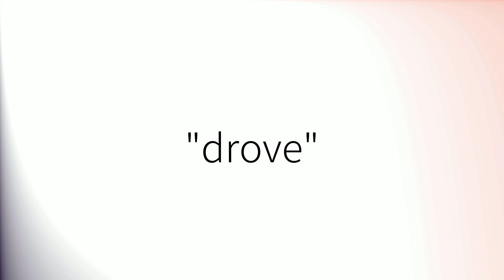How to pronounce 'Drove' (British English)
How to pronounce 'Drove' in British English.
Comment prononcer 'Drove' en anglais britannique.
Como pronunciar 'Drove' en inglés británico.
Wie man 'Drove' mit britischem Akzent ausspricht.
「Drove」の英語の発音の仕方